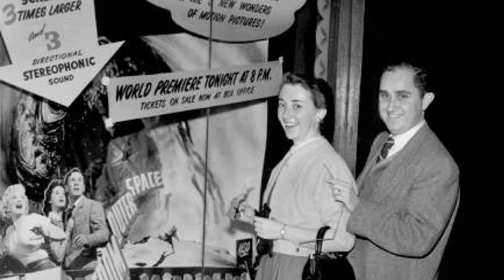Shocking Facts about It Came from Outer Space Movie - Mind-Blowing And Kinda Messed Up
Richard Carlson as John Putnam
Barbara Rush as Ellen Fields
Charles Drake as Sheriff Matt Warren
Joe Sawyer as Frank Daylon
Russell Johnson as George
Kathleen Hughes as Jane
Ralph Brooks as Posseman
Robert Carson as Dugan
Ned Davenport as Man
Edgar Dearing as Sam
Alan Dexter as Dave Loring
George Eldredge as Dr. Snell
Whitey Haupt as Perry
Robert 'Buzz' Henry as Posseman
Bradford Jackson as Bob - Dr. Snell's Assistant
Casey MacGregor as Toby
Kermit Maynard as Posseman
Virginia Mullen as Mrs. Daylon
Dick Pinner as Lober
William Pullen as Deputy Reed
George Selk as Tom
Dave Willock as Pete Davis